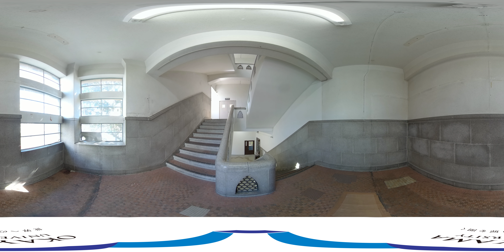医学部医学科バーチャルキャンパスツアー（旧生化学講堂）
医学部医学科生が360度カメラを使って、岡山大学鹿田キャンパスの案内をします。改修後の鹿田会館（旧生化学講堂）の中をご覧いただけます。